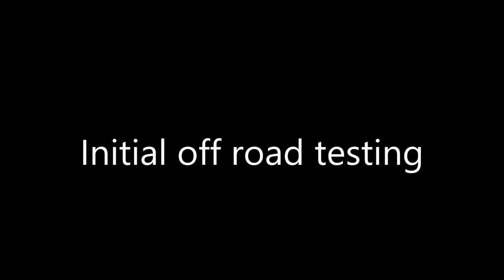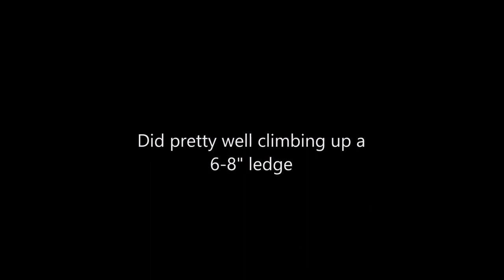Initial test of RC crawler van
quick climb up some dry clay ledges